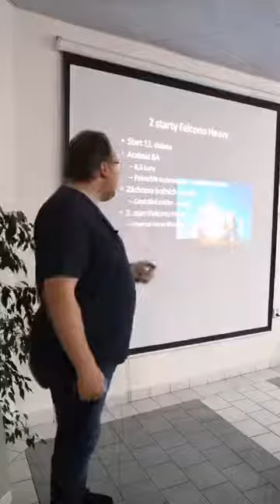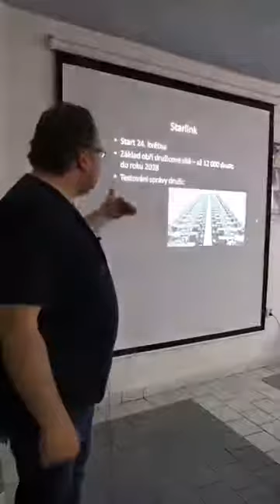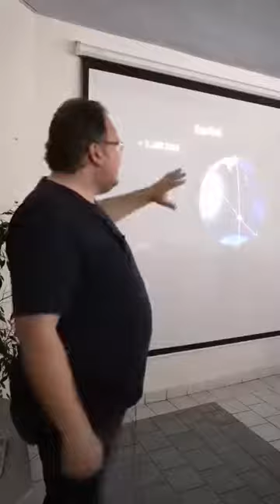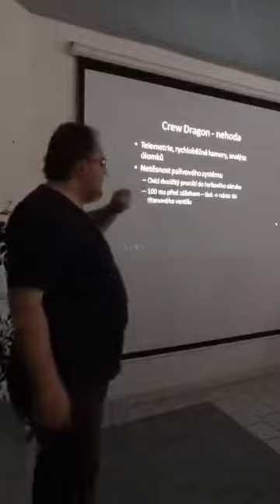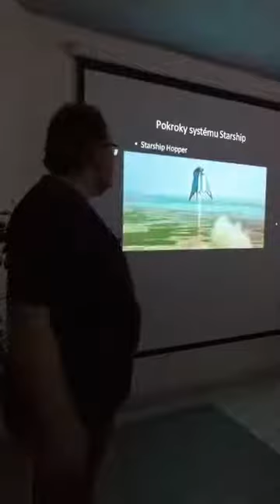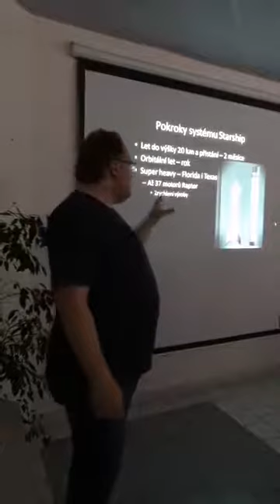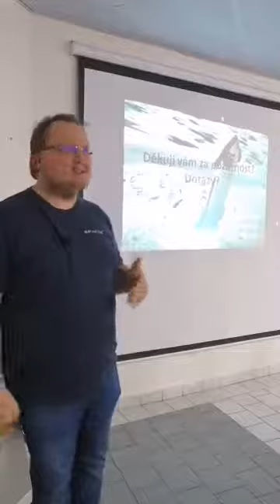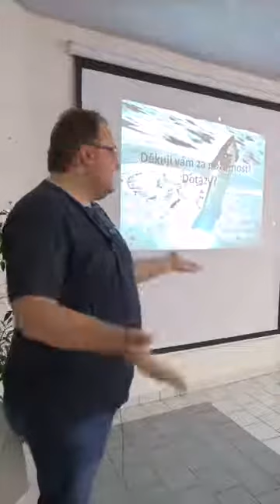Vesmírný Tábor 2021: Dušan Majer - 5 momentů SpaceX v roce 2021, 8. 12. 2021, MeKTa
Soukromá firma SpaceX se v minulých letech právem zařadila mezi největší hráče na poli kosmonautiky. Roku 2021 dominují v jejím podání především testy plně znovupoužitelného systému Super Heavy / Starship, ale také pilotované mise lodí Crew Dragon. Zapomínat nejde ani na rakety Falcon, které vynáší různé náklady - od telekomunikačních družic až po vědecké mise.
Dušan Majer (*1987) je šéfredaktorem největšího specializovaného zpravodajského portálu zaměřeného na kosmonautiku Kosmonautix.cz a autorem pořadů o kosmonautice, které vycházejí na internetové televizi Mall TV. Za svoji činnost obdržel několikrát cenu Akademie věd České republiky za popularizaci vědy.
Vystudoval gymnázium AD FONTES a po maturitě nastoupil do regionální televize, ve které pracoval několik let jako redaktor. Ve volném čase se věnoval kosmonautice. Postupně zjistil, že ho baví si o ní nejen číst, ale že je mnohem zajímavější získané informace předávat dál. Na podzim roku 2009 se proto odhodlal ke dvěma malým krokům pro lidstvo, ale velkým pro něj – na internetu zveřejnil své první video o kosmonautice a založil diskusní fórum věnující se tomuto oboru. Během dvou let se původně nesmělý audiovizuální příspěvek proměnil v pravidelnou tvorbu, kterou zastřešil pořad Dobývání vesmíru a kterou v posledních třech ročnících soutěže SCIAP ocenila AV ČR hned pěti oceněními. Od roku 2012 je navíc šéfredaktorem blogu Kosmonautix.cz, který se zaměřuje na zpravodajství z kosmonautiky. Na MALL.TV vytváří pořady Vesmírné zprávy, Vesmírná technika a Vesmírné starty.